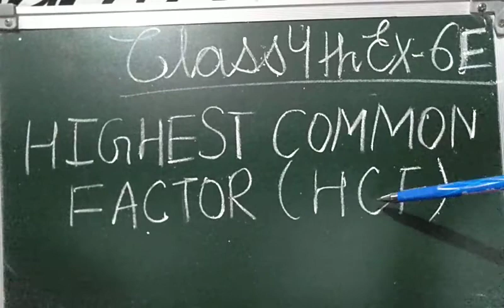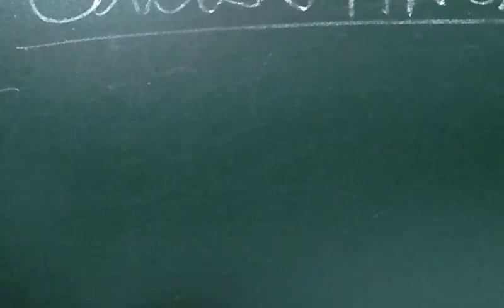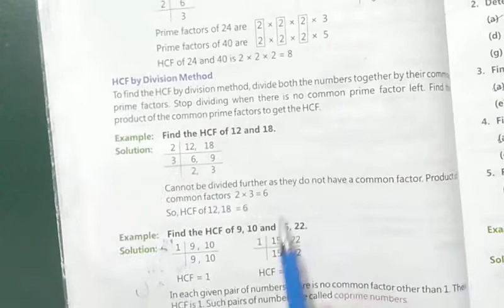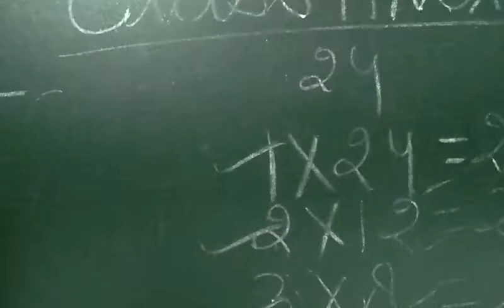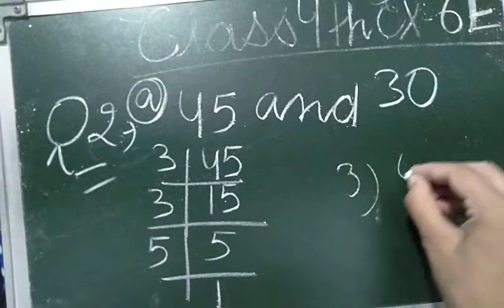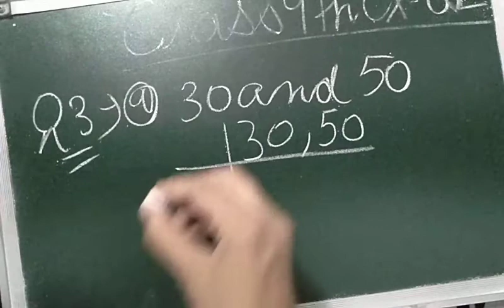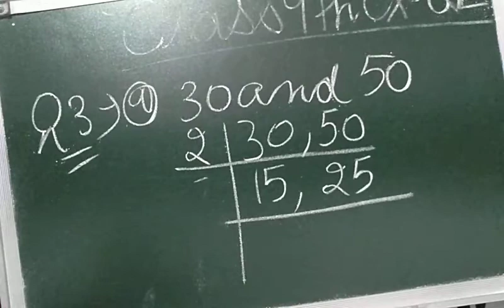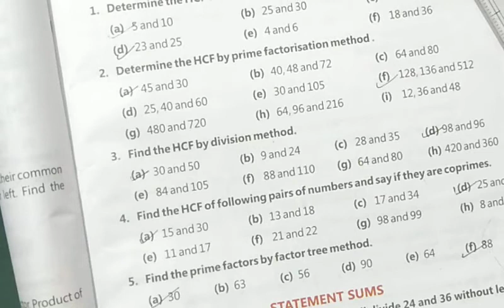Class 4 Maths Ex. 6 E H.C.F